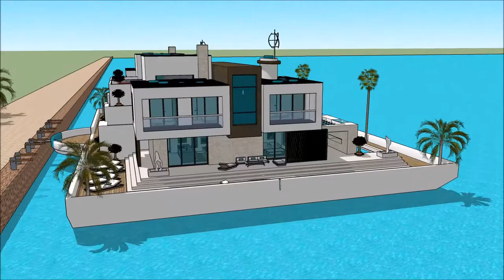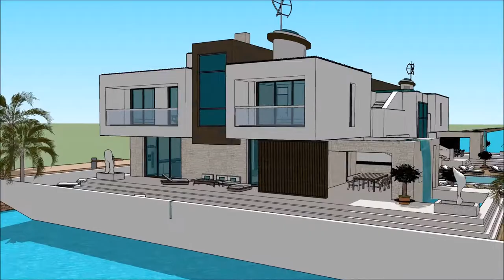معماری خانه برنامه طراحی خانه سه بعدی یوتیوب خانه ی قایق ویلا صد متری ویلا لوکس آبسرد ویلا با استخر